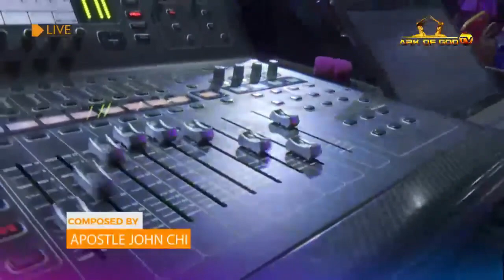I AM A NEW MAN, OLD THINGS ARE GONE, BY APOSTLE JONH CHI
THE AGCOM PRAISE AND WORSHIP WITH APOSTLE JOHN CHI